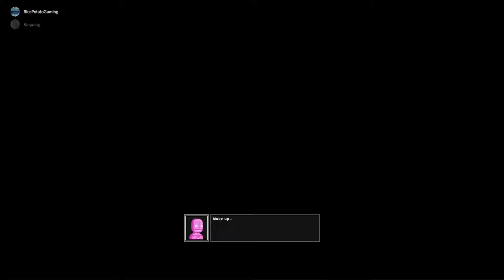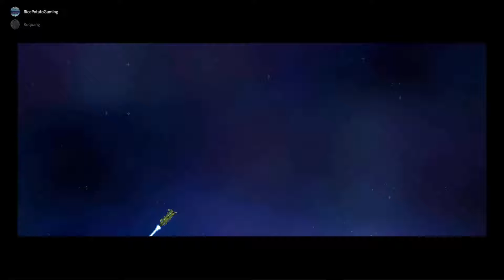Terraria- extra space DLC (starbound ep1)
time to mess this planet up with Ruquan